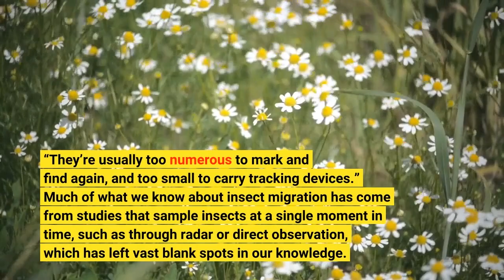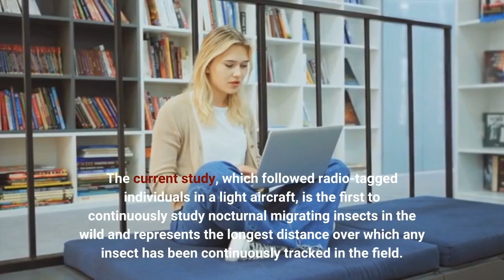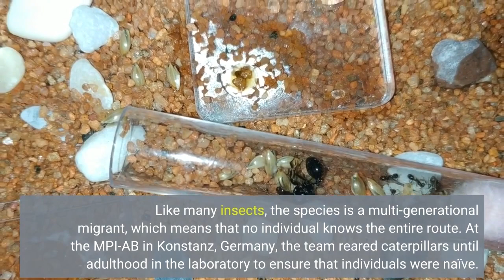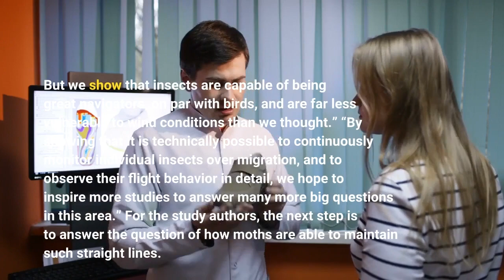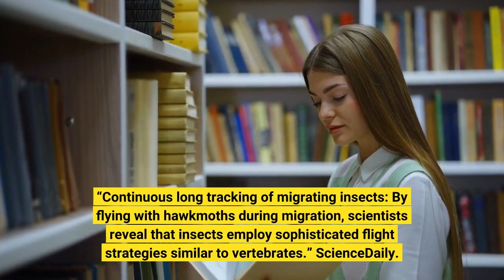Continuous long tracking of migrating insects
Insects are the world’s smallest flying migrants, but they can maintain perfectly straight flight paths even in unfavorable wind conditions, according to a new study from the Max Planck Institute of Animal Behavior (MPI-AB) and the University of Konstanz. Researchers radio tracked migrating hawkmoths for up to 80 kilometers—the longest distance that any insect has been continuously monitored in the wild. By closely following individuals during migration, the world-first study unlocks a century-old mystery of what insects do over their long-range journeys. The study, published in Science, confirms that hawkmoths can accurately maintain straight trajectories over long distances, employing sophisticated strategies to counter and correct for unfavorable wind conditions. The findings reveal that insects are capable of accurate navigation, confirming that an internal compass guides them on their long journeys. With trillions of individuals migrating every year, insects are some of the most common migrating animals on Earth. They include species of renown, such as the monarch butterfly, as well as species of enormous societal and environmental importance, such as locusts, mosquitos, and bees. But even though insect migrants far outnumber better-known migrants, such as birds or mammals, their migration is the least understood form of long-range animal movement.
The problem, for the most part, has been methodological. “Studying insects on the move is a formidable challenge,” says first author Myles Menz, who conducted the research at MPI-AB and is now a lecturer at James Cook University in Australia. “They’re usually too numerous to mark and find again, and too small to carry tracking devices.”
Much of what we know about insect migration has come from studies that sample insects at a single moment in time, such as through radar or direct observation, which has left vast blank spots in our knowledge. “Understanding what insects do during migration, and how they respond to weather, is a last frontier in migration science,” says Menz.
The current study, which followed radio-tagged individuals in a light aircraft, is the first to continuously study nocturnal migrating insects in the wild and represents the longest distance over which any insect has been continuously tracked in the field. The team, which includes researchers from the MPI-AB and University of Konstanz in Germany and the University of Exeter in the UK, focused on the death’s-head hawkmoth—a large, nocturnal migrant that travels up to 4000 kilometers between Europe and Africa every year. Like many insects, the species is a multi-generational migrant, which means that no individual knows the entire route.
At the MPI-AB in Konstanz, Germany, the team reared caterpillars until adulthood in the laboratory to ensure that individuals were naïve. When moths emerged as adults, they were fixed with radio tags weighing 0.2 grams—less than 15% of adults’ body weight. “The moths would probably eat more weight than that in a night, so these tags are extremely light for the insects,” says Menz.
The researchers released the tagged moths and waited for flight to begin, after which they chose a single individual to follow at a time. The team followed 14 moths each for up to 80 kilometers or 4 hours—a stretch long enough to be considered migratory flight—using antennas mounted on a Cessna airplane to detect precise locations every five to 15 minutes. Insects were followed in the south-south-west direction from Konstanz into the Alps, which follows the route taken by hawkmoths towards the Mediterranean and Northwest Africa.
Due to practical constraints of flying in an aircraft, the scientists tracked moths continuously until the insects stopped on route. “When you’re in an airplane, it becomes extremely difficult to wait for the insects to begin migrating again because you would have to be in the air when this happens, which could be anytime in the night,” says seni...